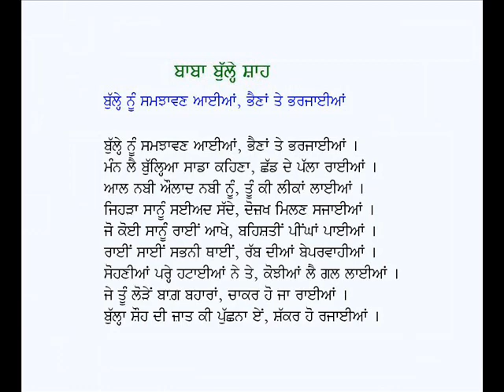Bulleh Nu Samjhawan Aaiyan Bhaina Te Bharjaaian-Kalam Baba Bulleh Shah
Punjabi Kafi: Bulleh Nu Samjhavan Aaiyan Bhaina Te Bharjaaian
Poet: Baba Bulleh Shah
Voice: Karamjit Singh Gathwala